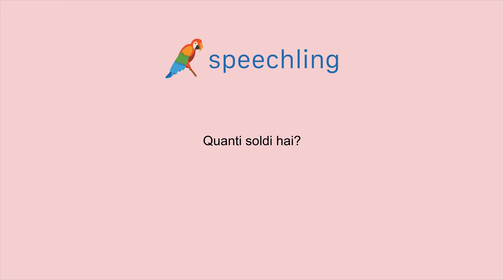How to say "How much money do you have?" in Italian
Male Voice:
Quanti soldi hai?

Female Voice:
Quanti soldi hai?

Male Voice Translation:
How much money do you have?